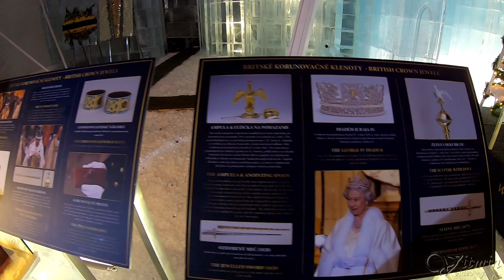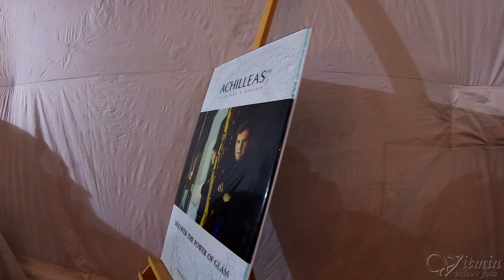Tatranský ledový dům - Tatranský ľadový dóm - Hrebienok - věnováno královně Alžbětě II. Vysoké Tatry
Tatranský ľadový dóm - Hrebienok 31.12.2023 - věnováno královně Alžbětě II. - Vysoké Tatry - Londýn - Westminsterské opatství - Královský chrám postavený v gotickém stylu, který je místem korunovace anglických králů od roku 1066. Miniatura korunovačních klenotů, Ledové korunovační křeslo, Skleněná královská korunka od uměleckého skláře a designéra Achillease Sdoukose.
Tatranský ledový dóm v číslech:
Použito bylo 225 tun ledu
1880 ledových bloků
Hlavní stavitel: Adam Bakoš
Na stavbě se podíleli sochaři ze 4 zemí -  Slovenska, Čech, Německa a Polska
Nejvyšší bod stavby je ve výšce 11,5m
Stavba je umístěna v kupoli o průměru 25m